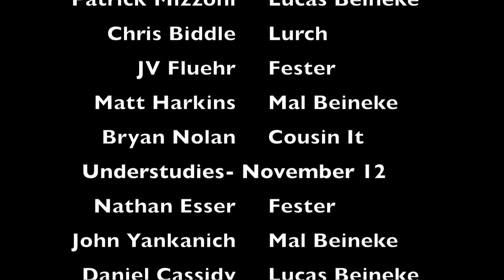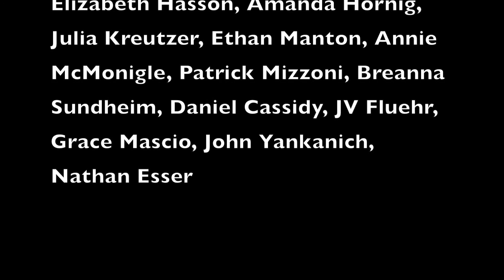Gwynedd Mercy Academy Presents: The Addams Family 2016